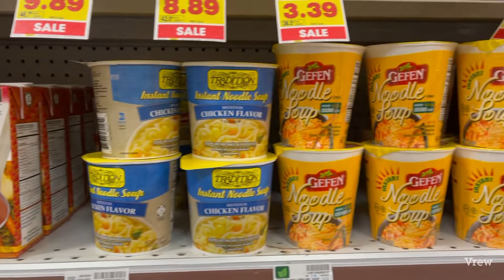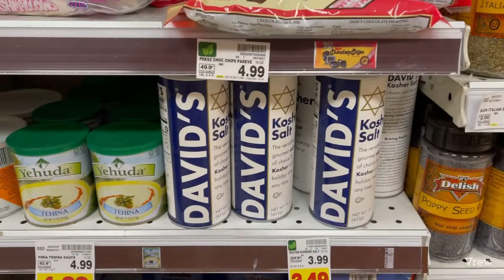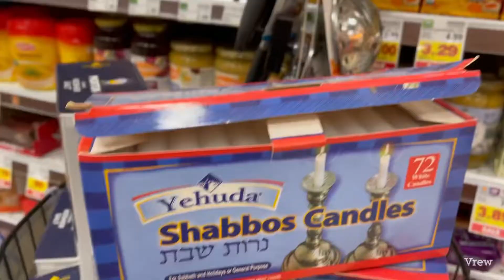Ralph’s at the Kosher section